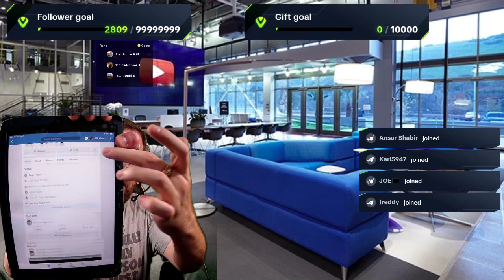Happy 44th birthday to my friend Dave